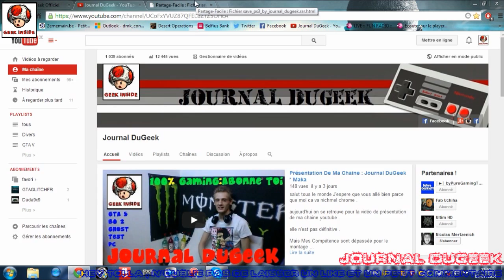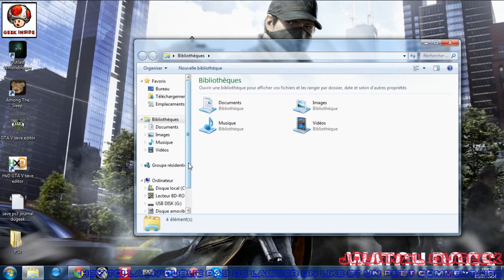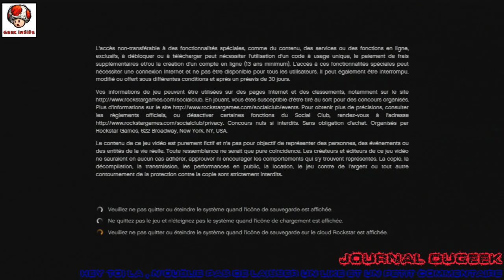GTA 5 : Avoir 2.000.000.000 $ en Mode Solo + invincible + Thème " La Neige " * Maka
salut tous le monde J'espere que vous allé bien parce que moi ca va nichmel chrome .

aujourd hui on se retrouve pour une vidéo pour vous montré comment avoir 2 Milliard sur le solo plus etre invincible et le thème la neige .

j'espére que sa vous plaira  alors n'hésité pas a liké partagé et vous abonné si se n'est pas déja fait .

bientot outlast whistleblower , among the sleep , double dragon Néon , star wars ... et bien d'autre encore ...

Merci au 1K  c'est magnifique :)

La save sur xbox 360 avec de la neige et l'invincibilité est introuvable vous aurez en compensation un cargobob chrome et du nitro sur tout vos vehicules ;)

je n'est pas essayé sur xbox personnellement donc si vous ne savez pas comment faire renseigné vous sur le net en attendant que je trouve un tuto ecrit pour installer la save . bon game ;)

n'oublié pas ma page facebook pour suivre mon activité :)

Mes pseudo : maka4870 ( complet ) (ps3 - xbox360) & leito4870(ps3) encore 75 place ;)

c'est une save a 100% pour le mode histoire de GTA V sur ps3 qui a pour thème la neige . voici ce que contient cette dernière :

:Tout est débloqué

:Toutes les propriétés sont achetées

:plus de 2 milliard de $ sur chaque compte

:Toutes les armes pour les 3 perso ( sauf celles du dlc business )

:Munitions au max pour les 3 perso

:Compétences spéciale au max pour les 3 perso

:Tous les vetements sont achetés sur les 3 perso

:vous apparaissez dans un wagon au dessus de los santos

:il est 8h00 au lancement de la partie et il neige

:un avion de chasse chromé se trouve a l'héliport de sandy shores

:une space docker se trouve dans la villa de franklin

:une roosevelt full custom se trouve dans la villa de michael

:Une police cruiser enneigé full custom se trouve dans la caravane de trevor

:le garage de vinewood a michael contient : fieldmaster snow , mesa snow , police roadcruiser snow , et police suv snow ( tous full custom )

:le garage de groove steet de franklin contient : adea snow , stockade snow , burrito snow et emperor snow ( tous full custom )

:le garage de phillbox hill a trevor contient : rancher XL snow , sadler snow , blazer modded et sanchez modded ( tous full custom )

:vous etes invicible avec michael ( sauf a la chute ) , et si vous switcher elle sera désactivée .